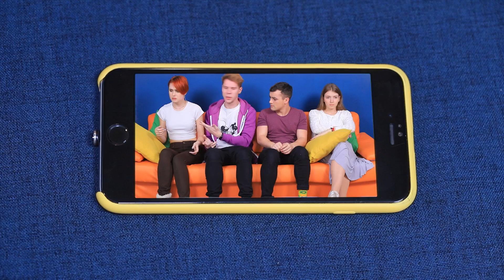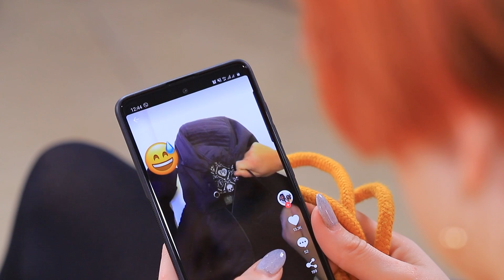Sprawdziliśmy Wiralowe Lifehacki z TikTok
Na TikToku znajdziesz hacki na każdą okazję!  Ale jak pokazuje nasz test - nie wszystkie działają!